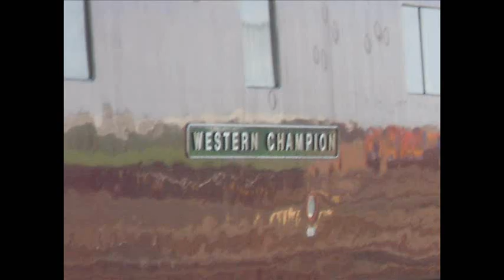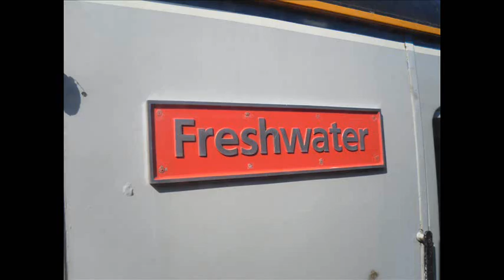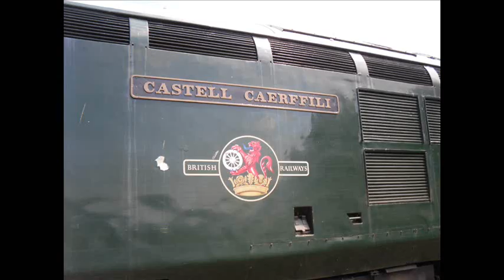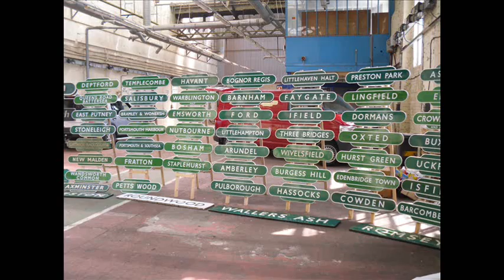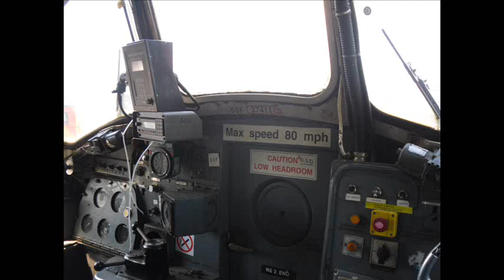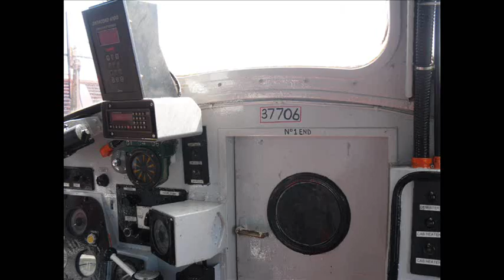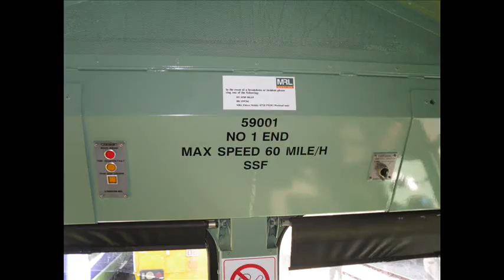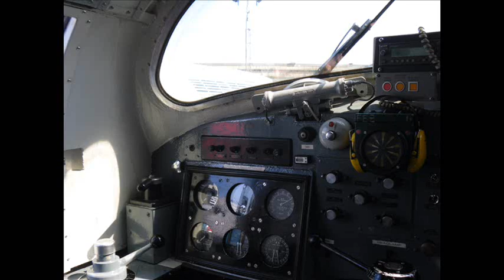Eastleigh 100 - Centenary Open Weekend 23-25 May 2009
Eastleigh 100. Celebrating 100 years of Eastleigh works. Described as one of the best railway events on the 2009 railway calender. An array of steam, Diesel and electric locos and units lined up in this huge railway event. Including steam such as Clan Line 34028 and Lord Nelson 30850. also a vast display of diesel traction such as D1015 'Western Champion' and 55022 'Royal Scots Grey'. A few electric units were on display such as various Slammers and a 442. All this and many more displayed for this event of the year!

List of the Traction and Locos:

07007 Shunter
D1015 'Western Champion'
33002 'Sea King'
47580 'Country of Essex'
37516/706 WCRC
37411 'Castell Caerffili'
37059 DRS
73006
73109 'Battle of Britain'
73119 'Borough of Eastleigh'
73201 'Broadlands'
33103 'Swordfish'
66730 First GBRF
59001 'Yeoman Endeavour'
59206 DB Schenker 'John F Yeoman'
59103 Hanson 'Village of Mells'
25262
421881 4-CIG
421884 4-CIG
423417 4-VEP 'Gordon Pettit'
421497 3-CIG 'Freshwater'
20110
20314 DRS
20305 DRS 'Gresty Bridge'
508301 London Overground
442415
50026 'Indomitable'
47712 DRS 'Pride of Carlisle
50135 'Ark Royal'
45060 'Sherwood Forester'
37422 EWS
37308
34070 Battle of Britain Class 'Manston'
30587 BR
34028 West Country Class 'Eddystone'
30850 SR 'Lord Nelson'
35005 Merchant Navy Class 'Canadian Pacific'
34312 BR
57 M7 Southern
96 'Normandy'
35028 Mercvhant Navy Class 'Clan Line'

Songs-
Bitter Sweet Synthony- The Verve
Dakota- Stereophonics